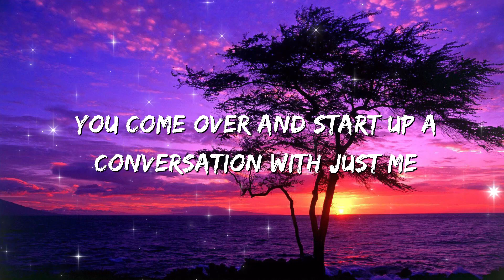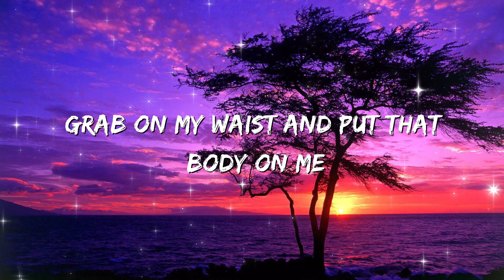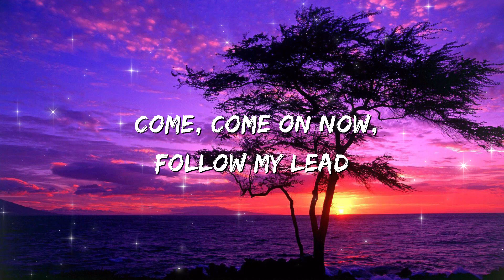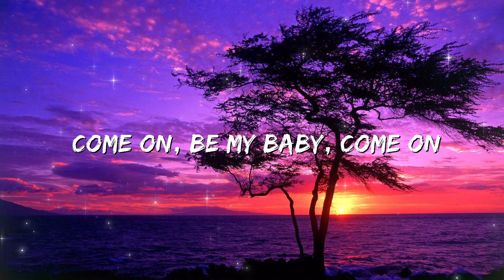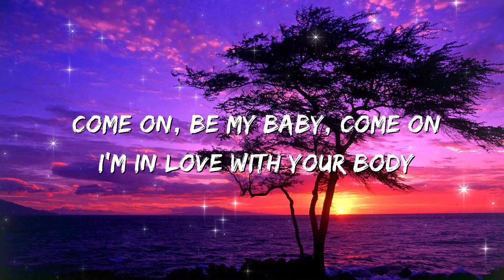Ed Sheeran - Shape Of You (Lyrics)